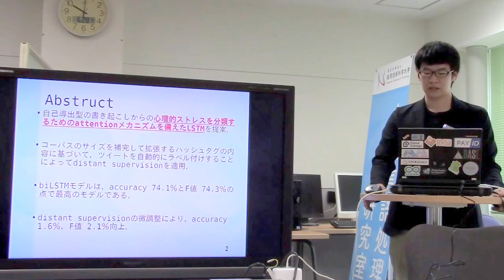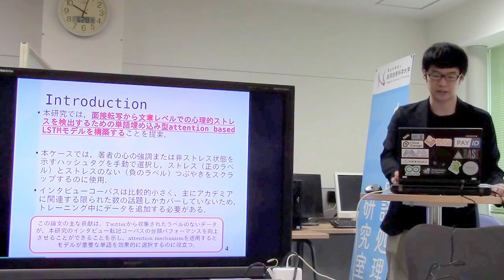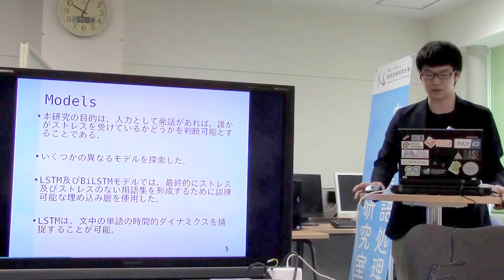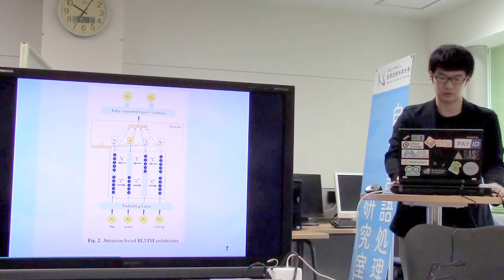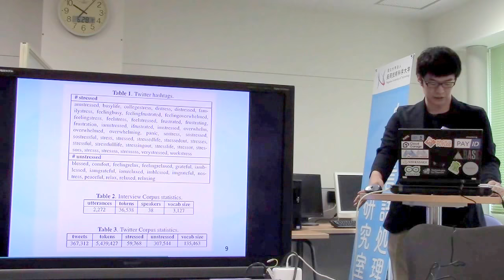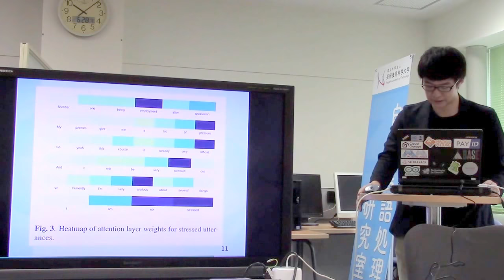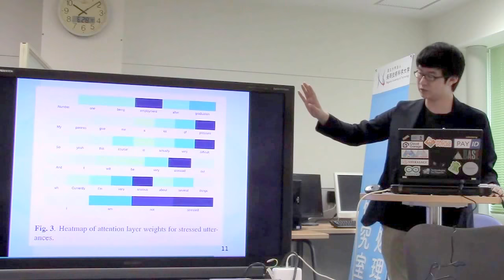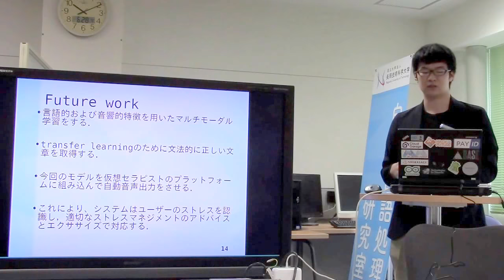文献紹介／ATTENTION-BASED LSTM FOR PSYCHOLOGICAL STRESS DETECTION FROM SPOKEN LANGUAGE USING DISTANT ...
ATTENTION-BASED LSTM FOR PSYCHOLOGICAL STRESS DETECTION FROM SPOKEN LANGUAGE USING DISTANT SUPERVISION
Genta Indra Winata, Onno Pepijn Kampman, Pascale Fung
ICASSP 2018